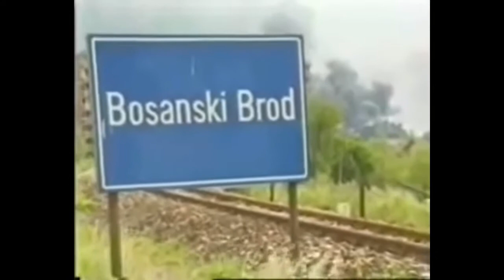101 Bosansko Brodska Brigada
Hopefully this video doesn’t get taken down, I made this a while ago and not all the footage is of the 101st Brigade, I hope everyone enjoys regardless I may be spam posting more music lately, just to re fill my page 😁😁

I will accept song requests on Instagram or the YouTube comment section and I will even occasionally edit videos to go along with the song, I will also subtitle the song in a given language if you provide lyrics for me to use.